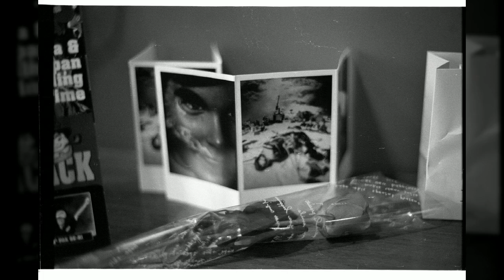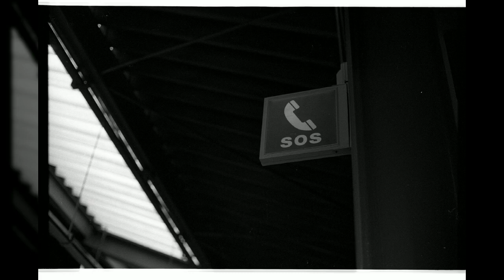흑백 사진들2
1만8천개 이상의 다양한 컨텐츠들을 목록별로 구분하여 재생목록에 정리하였습니다.

1. Youtube, Pixabay, 공유마당에서 제공하는 음악과 사진들을 이용한 컨텐츠.
2. 일상이 담긴 Shorts 영상.
3. 플랫폼 기획 전반.
4. 랜선 여행 시리즈 - 국내, 전세계 대륙별 컨텐츠
5. 대한민국 역사 시리즈